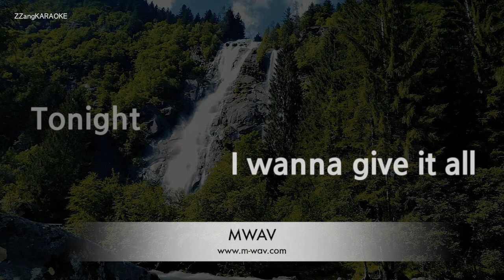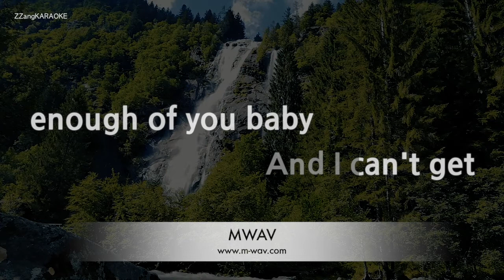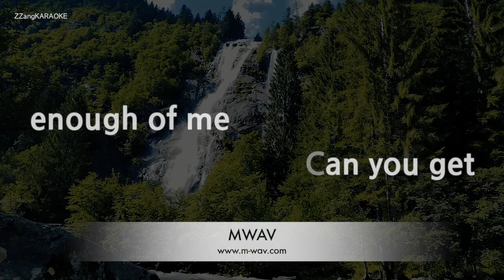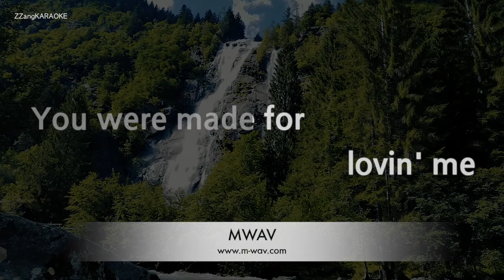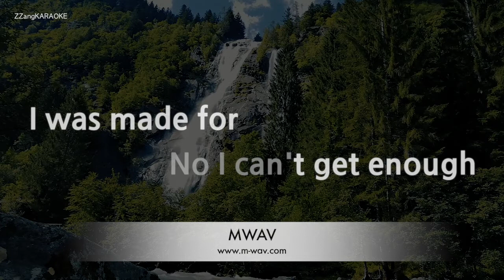Kiss-I Was Made For Lovin' You (Melody) [ZZang KARAOKE]